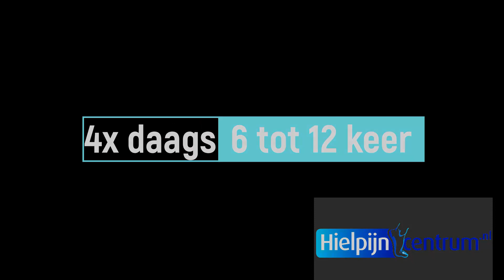Fase 1, oefening 2: bewegen van grote teen tegen weerstand van elastieken band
Met deze oefening kan iemand met voetklachten de voetspieren opbouwend steeds sterker maken om het aangedane weefsel steeds beter te beschermen.

Doen oefeningen pijn dan is het verstandig terug te gaan in totale belasting (d.w.z. in aantal herhalingen of in de fase waarin geoefend wordt). Lukt het opbouwen niet of blijven de oefeningen te pijnlijk, vraag dan advies aan je lokale podoloog of fysiotherapeut.